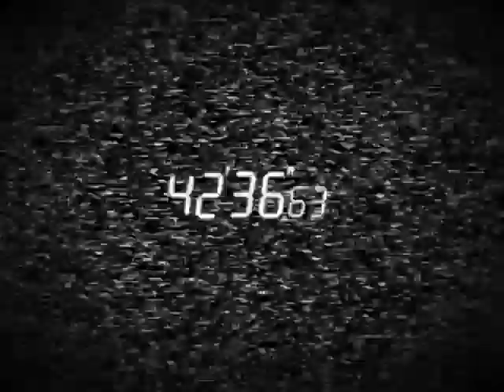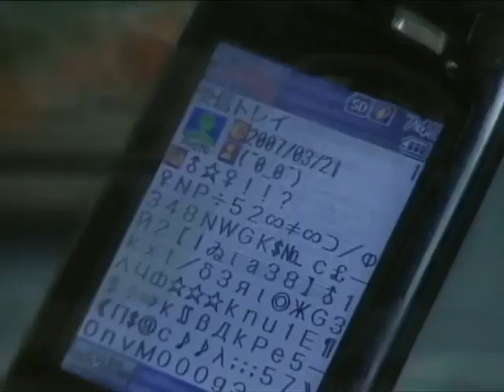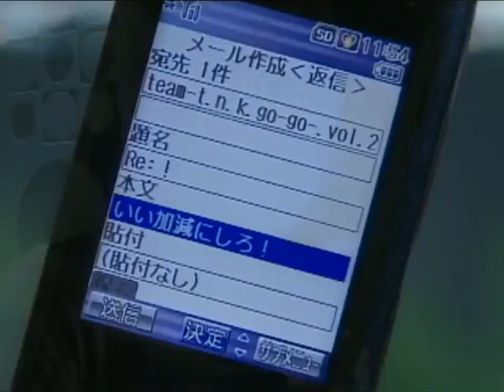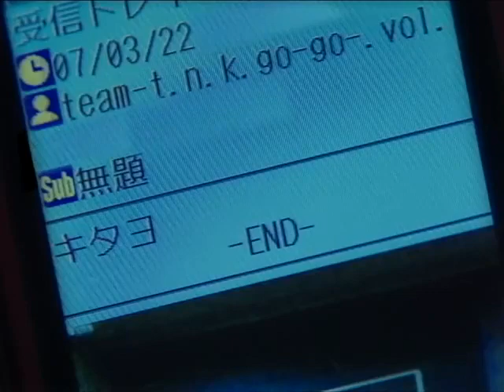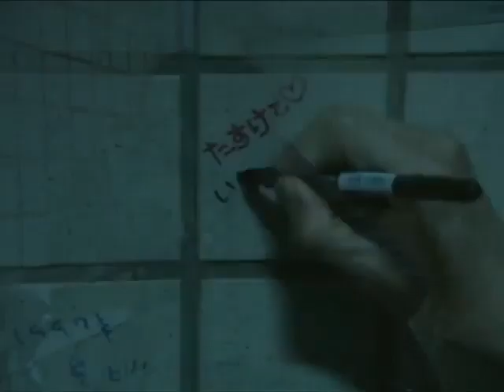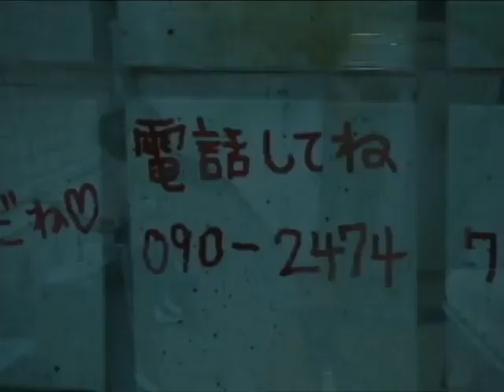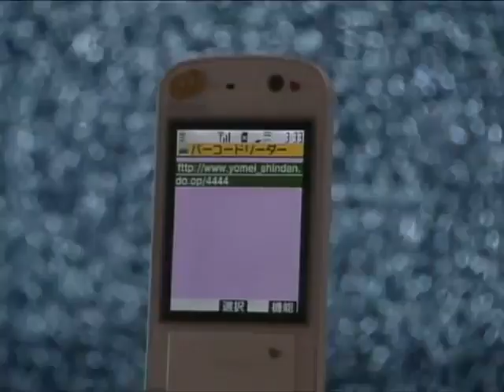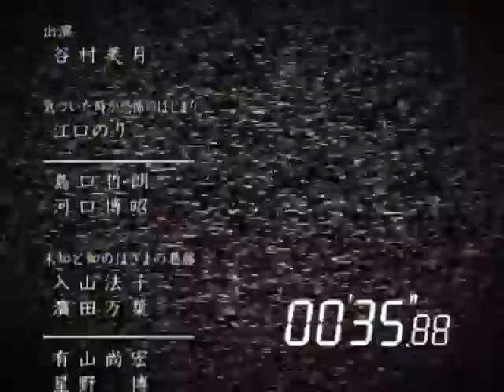Torihada (japanese goosebumps) season 1 [Japanese horror]